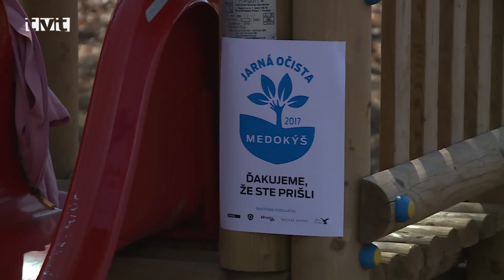Očista Jahodníckych hájov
Od (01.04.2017) je oddychová zóna neďaleko martinského skanzenu krajšia. Poslanci za mestskú časť Ľadoveň, Jahodníky, Tomčany zmobilizovali občanov a spoločne pozbierali odpadky, vyhrabali staré lístie a odstránili náletové dreviny. Odmenou im bol dobrý guláš, ktorý sa pripravoval od skorého rána.